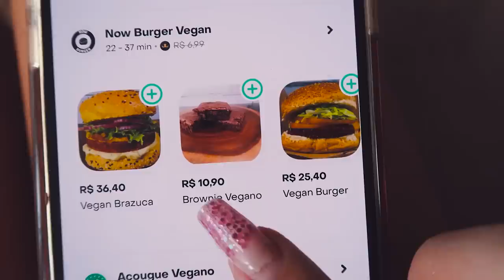24 HORAS COMENDO COMIDAS VEGANAS - muito diferentes!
Passei 24 horas comendo comidas veganas muito diferentes. Será que eu gostei?